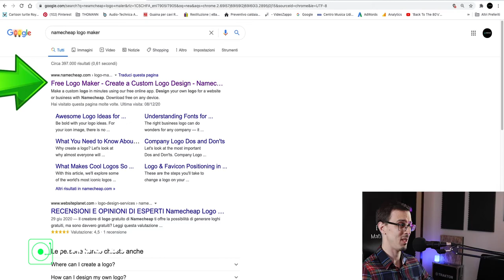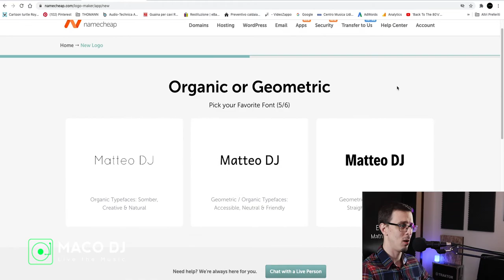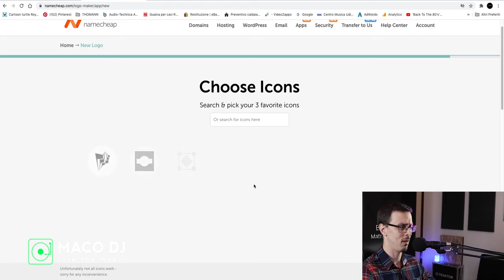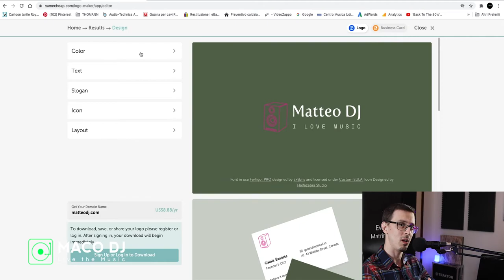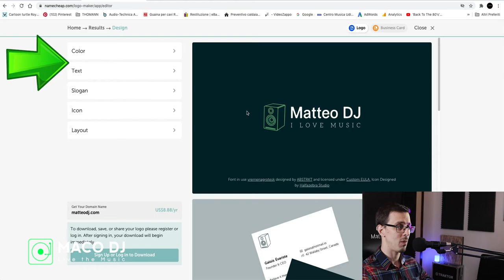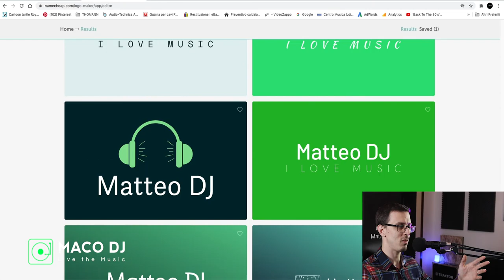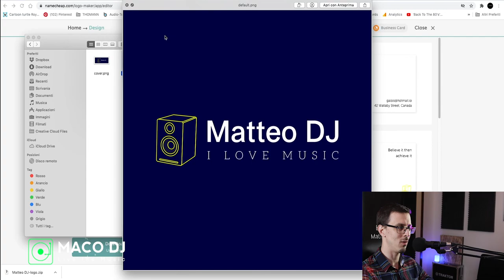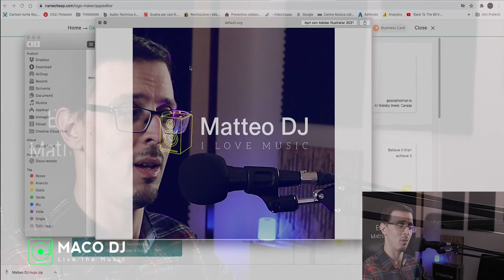Come creare un logo personalizzato gratis per DJ e non solo | NameCheap Free Logo Maker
Impara a come creare un logo personalizzato gratis per la tua attività online DJ e non solo..
Questo video è stato realizzato per DJ e musicisti che vogliono migliorare l'immagine aziendale ed esporre il proprio logo professionale. Scopri come creare un tuo logo professionale gratuitamente e personalizzare come vuoi con NameCheap Free Logo Maker.

Supporta il mio canale Youtube
Avrai sempre tanti contenuti interessanti.

Sconti e Offerte dei miei prodotti

Cavi audio e materiale DJ

Microfono SV200
Alluminio Valigetta
Valigette in alluminio
Tovaglia nera DJ
Ciabatta elettrica
REFERENCE JACK
Microfono Shure Mg58
Yamaha MG06X Mixer
Cavo XLR JACK
Cavo alimentazione
Connettore Neutrik
Connettore Neutrik Maschio
Cavo XLR Proel
Cavo XLR Maschio/femmina
Cavo Jack in mini jack
Microfono Wireless Soundsation
Tavolo DJ Quicklock
Velctro bioadesivo nero